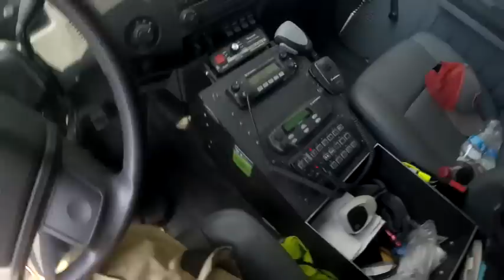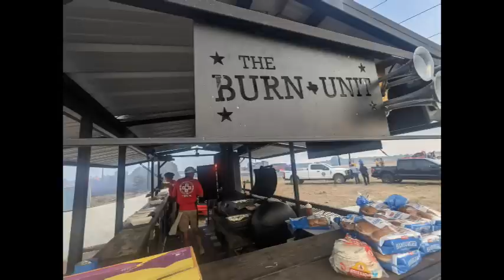NOT TODAY SATAN!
106 Degree Texas Heat mixed with drought here in Bastrop County and we got us a sizeable wildland fire. Many structures & animals were saved!
Grateful.